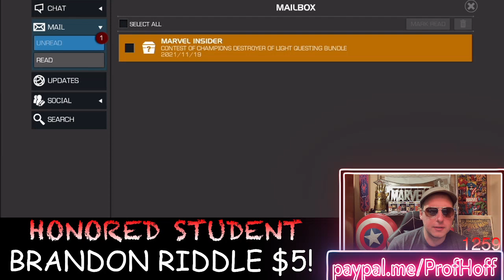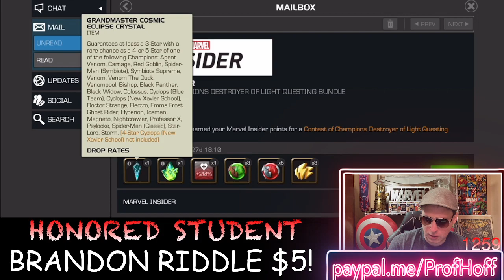Marvel Insider Rewards Have Clutch Timing